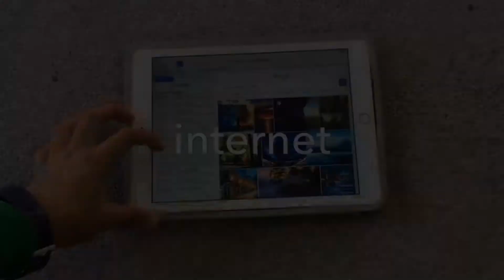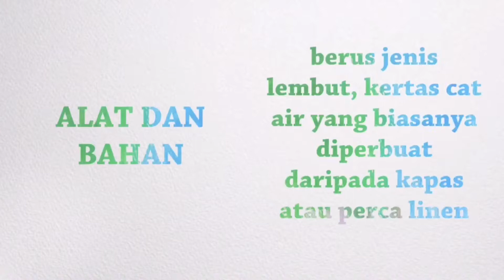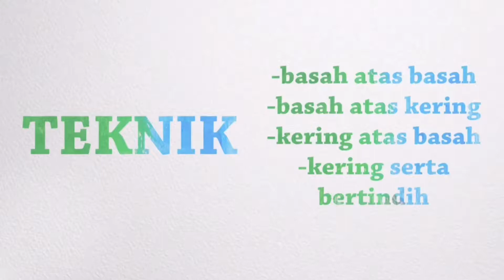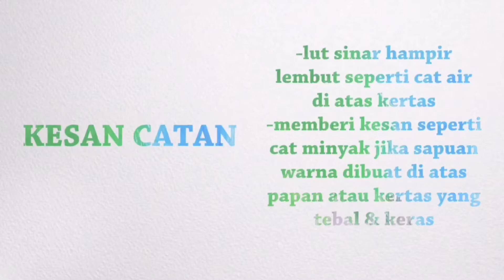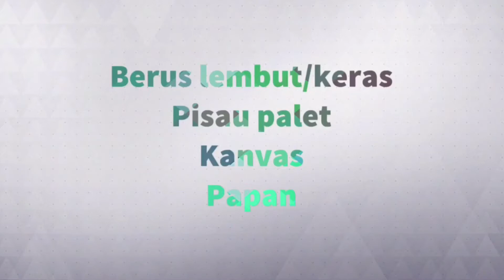KOLEJ TUNKU KURSHIAH - SITI NURFATIHAH AMIR, NUR IRSALINA HASZAINOL 3T - TEKNIK CATAN